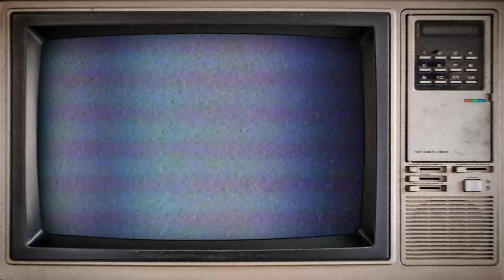Seoul Hongdae Ep.51 홍대 소품샵 / 연남동 소품샵 / 망원동 소품샵 / prop shops korea / souvenir shop / stationery store